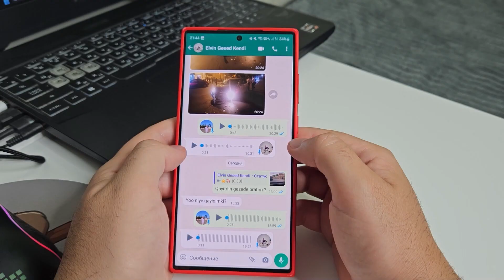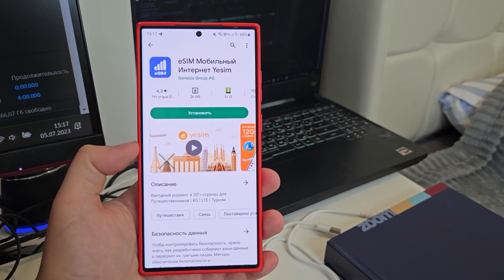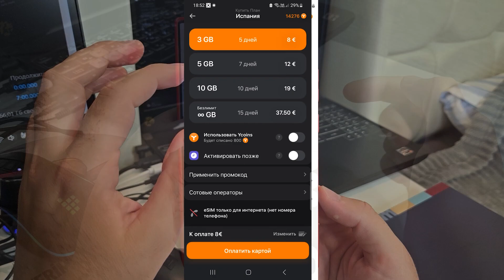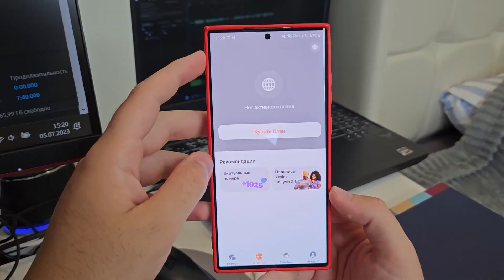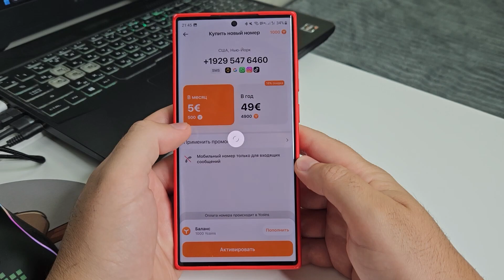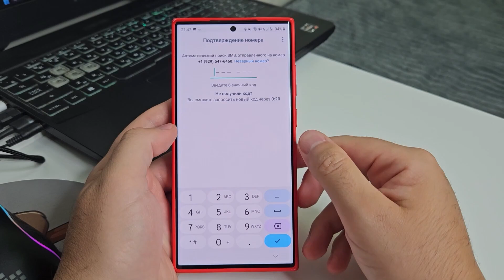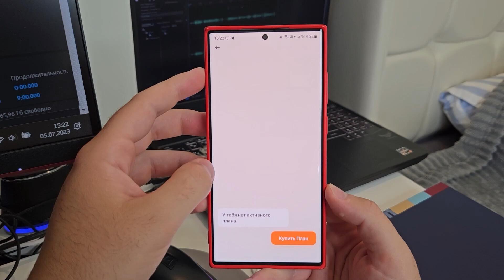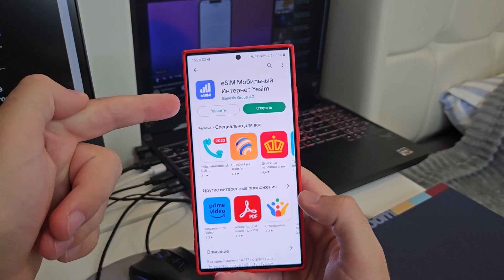Интернет по всему миру за копейки вместе с Yesim App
Приложение Yesim поможет вам оставаться на связи в путешествиях по миру! Это виртуальная сим-карта с помощью которой вы сможете приобрести тарифный план интернета по выгодной цене! Получите 5 евро от сервиса при первом пополнении счета в течении 24 часов после установки, а 2 Евро используйте в любое время.